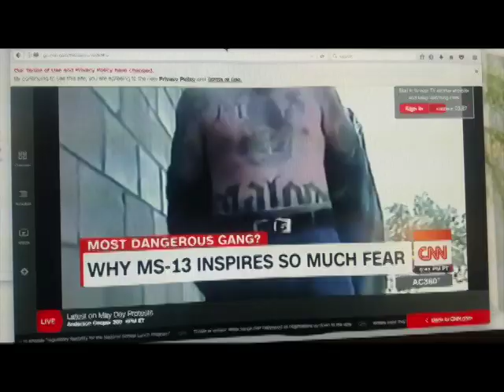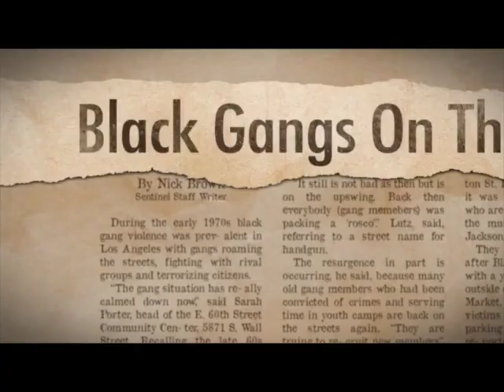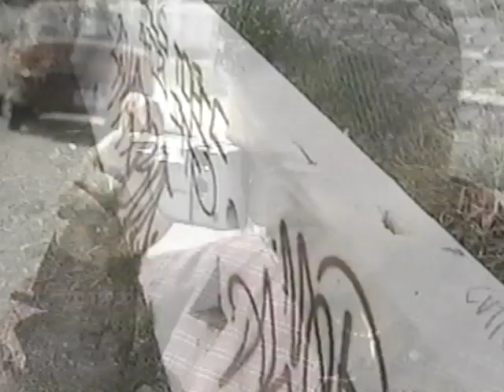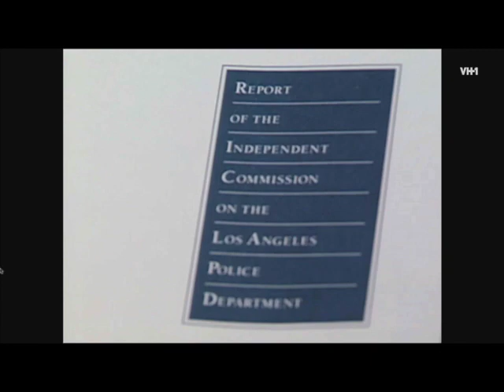Alex Alonso on gangs, history, media, race & conflict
Alex Alonso's reel

SUPPORT US
EQUIPMENT USED
►Camera 1, Canon 5D Markiii
►Camera 2, Canon 7D
►Audio Captured on Zoom H4N
►Canon Lens (Zoom) EF 24-70mm f/2.8L II USM
►Canon Lens (Zoom) EF 24-105mm f/4 L IS USM
►Canon Lens (Wide Angle) EF 16-35mm
►Sennheiser ME66/K6P Shotgun Mic
►Sennheiser EW100-ENG G2 Wireless Lav Mic